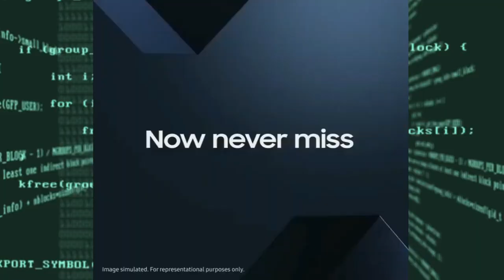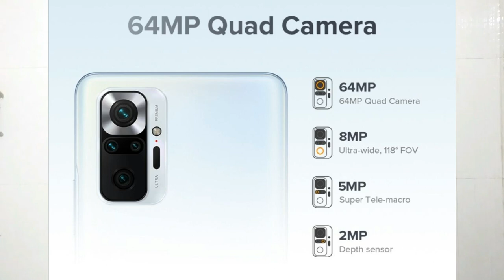Best 5G Phones under 15000 in Big billion days | Best Smartphones Under 15000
best smartphone under 15000 in big billion days Flipkart Best deals on smartphone Android phones under 15000 budget all smartphone under best offers on Flipkart big billion days

Flipkart big billion days sale 2022 best 5G smartphones under 15000 on flipkart and Amazon festival sale all best budget deals on smartphone camera phone and stylish smartphone under 15000 available in best offer cheapest budget 5g phone in big billion days offer sale

Full detailed video of top best 5g smartphone under 15000 lineup

Mujhe social media pe follow bhi kar sakte hai --
Socialmedia handles --

5g mobile under 15000
Best 5G phones under 15000 in India 2022 | Best mobiles for gamers 🔥🔥